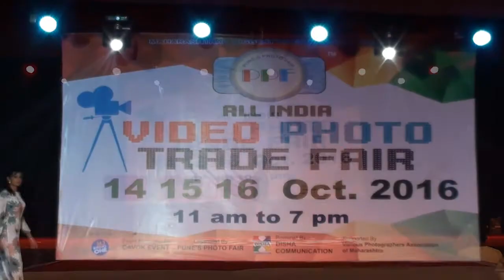Fashion show 1 SG FILM PRODUCTIONC RAHUL JADHAV